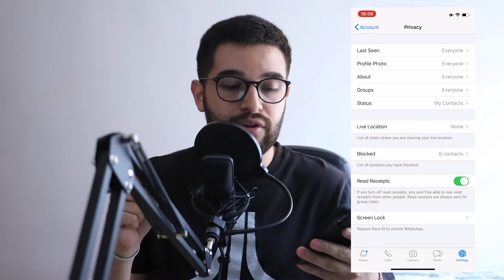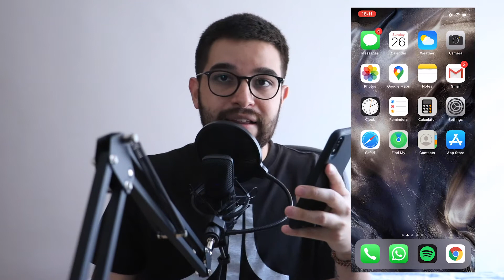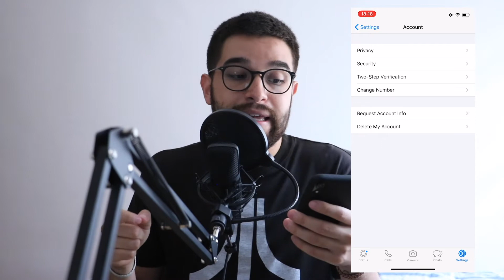🛑 Como evitar espías en WHATSAPP!!!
Todo lo que debes saber para evitar que espíen tus conversaciones / chats de WhatsApp en iPhone y Android.